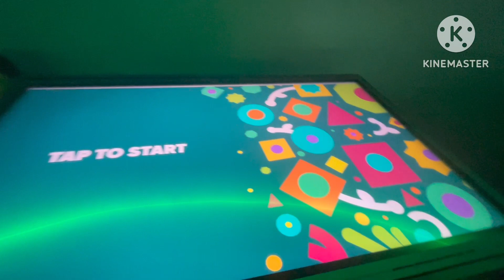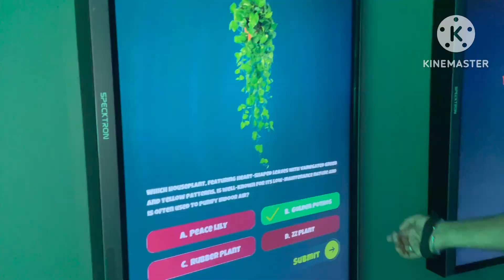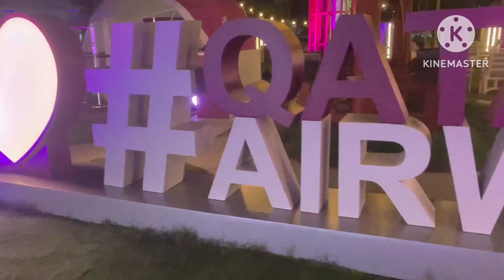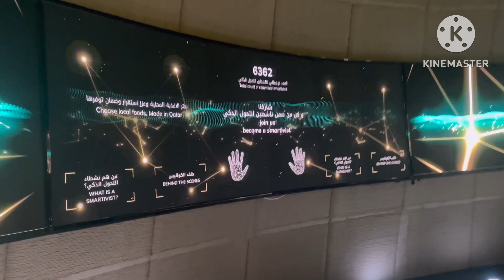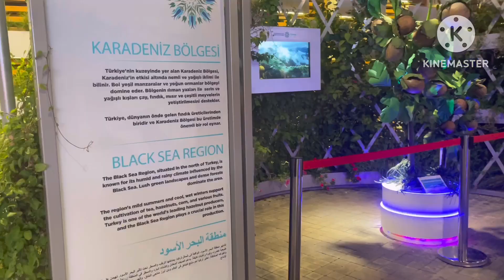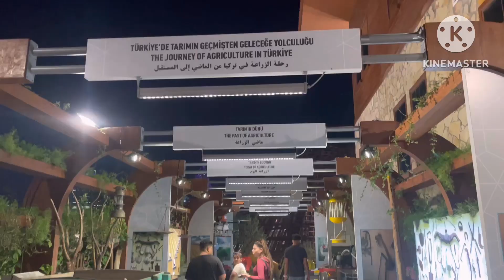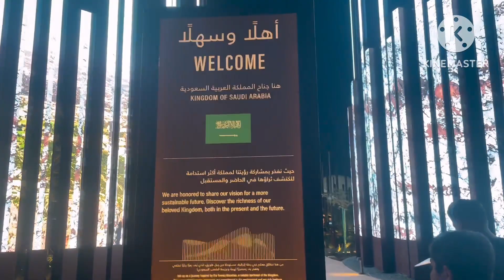Qatar Expo 2023 International # Pavilions Free Games Free Activities@AishaSubhanshaikh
Free Entry
Free Games
Free Activities
Povilions